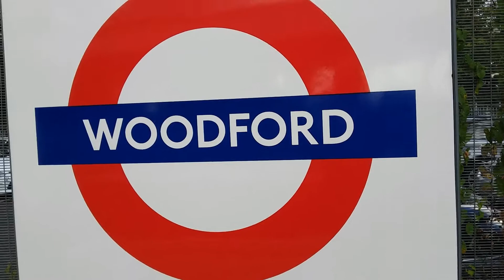RA472 Train vibes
Not the VR edition but the standard normal filming I do.